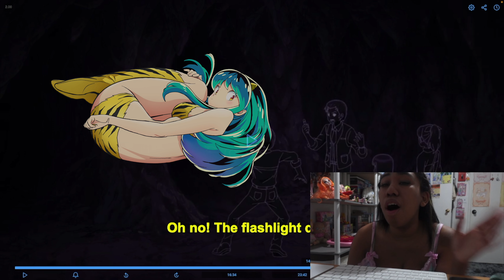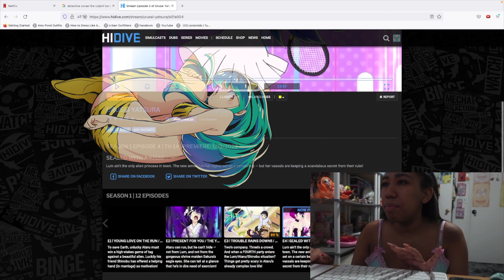Urusei Yatsura Episode 3 & 4 Anime Reaction ❤️ Urusei Yatsura 2022 ❤️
♥ Tik Tok Shelovecleopatra

♥ Ebay (Easier For International Orders)